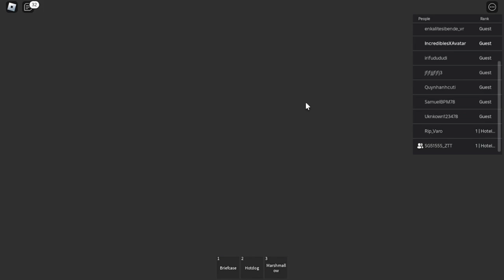Deadpool and Wolverine in ROBLOX! Episode 15 | Deadpool and Wolverine's staycation at Bloxton Hotel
In this episode, Deadpool and Wolverine spent least 2 nights at Bloxton Hotels. Watch how they discover many facilities in this hotel, such as saunas, spas and gyms.

Game featured:
Bloxton Hotel (Bloxton Hotels)

Next episode:
Deadpool and Wolverine break their bones